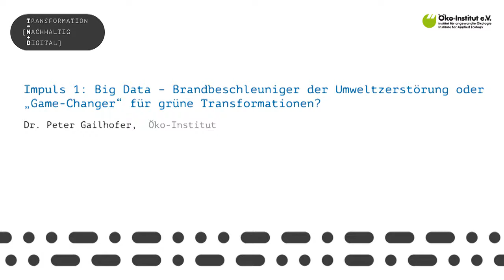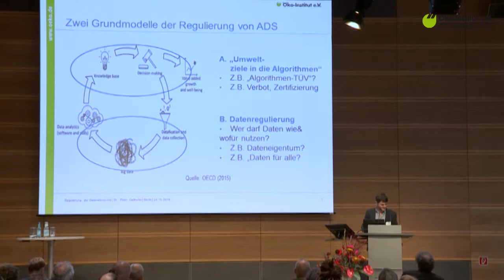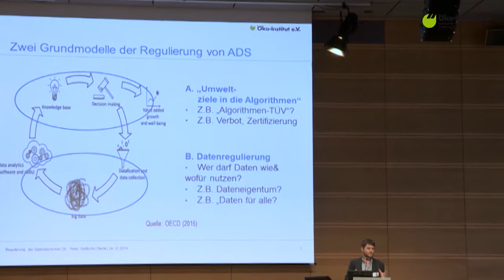Impuls 1: Big Data - Brandbeschleuniger d. Umweltzerstörung oder Game-Changer für Transformationen?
Dr. Peter Gailhofer, Öko-Institut